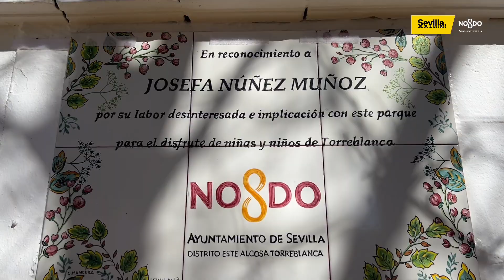Parque El Ranchito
Reinauguración del Parque Doctor José Manuel Sánchez Gómez, espacio conocido como ‘El Ranchito’ de Torreblanca, tras culminar sus obras de remodelación, un acto en el que se ha procedido al descubrimiento de la placa en homenaje a Josefina Núñez Muñoz.